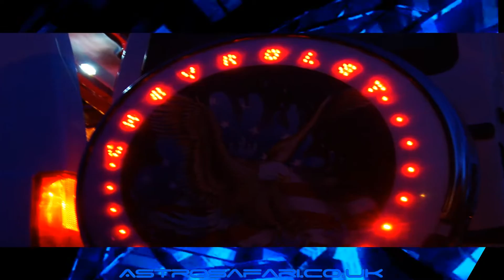Astro Safari UK Forum Meets - Selection of Photographs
A selection of photographs of astrosafari.co.uk Astro/Safari vans taken at The Brooklands Museum, Wicksteed Park and Hatton Country World.